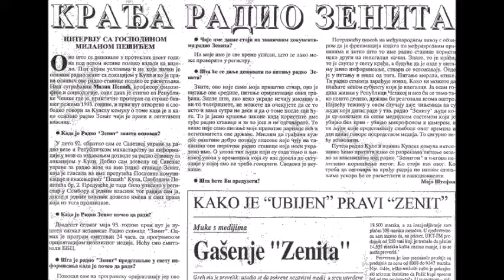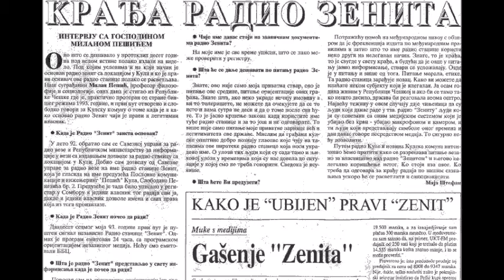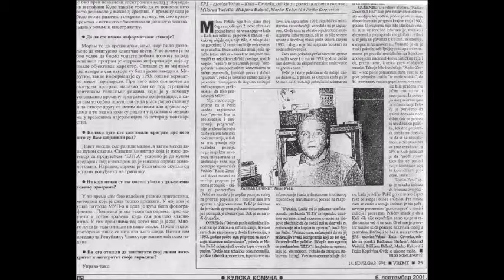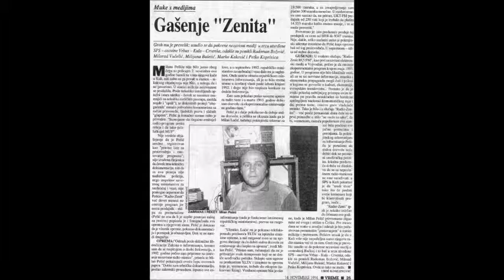Plašili su ga se Milošević, DS DOS i SNS (3)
27 Maja 1993 je počeo sa redovnim emitovanjem PRVI NEZAVISNI ELEKTROSKI MEDIJ U POKRAJINI VOJVODINA, Radio Zenit-Kula. SPS je od izdavanja dozvole prvo htela da vlasniku ponudi visoka primanja i techničku pomoć ukoliko prihvati da SNS uredjuje program. Vlasnik prof.Milan K. Pešić je to odbio i krenula je kampanja svih mogućih pritisaka. Od sudske parnice člana G.O.SPS-a (koju je sud definitivno odbio kao neosnovanu) do pretnji teško naoružanom specijalnom policijom. Pešić nije odstupio od svoje programske orijentacije i izdržao je bez ičije pomoći da emituje program do kraja Januara 1994 kada je uništen predajnik, najverovatnije vatrenim oružjem. Poslušajte izbor iz nekoliko hiljada publicističkih, kulturno-obrazovnih priloga, emitovanih od Maja 1993 do Februara 1994, kao što je ovaj,.